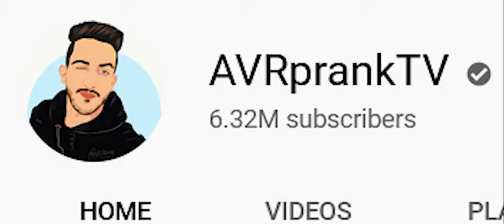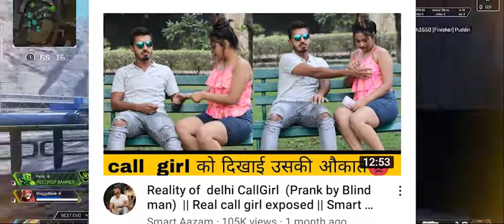Modern Pranks | StinQuill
Equipment's that i use:

My Laptop:Dell inspiron 15 3000 (Not Currently Available)

My Mic

Headphones:Kotion Each G2000